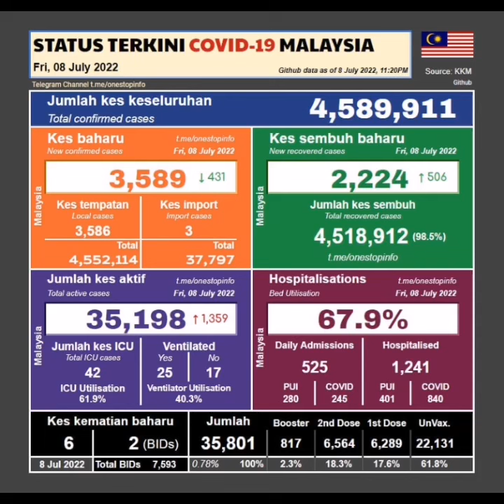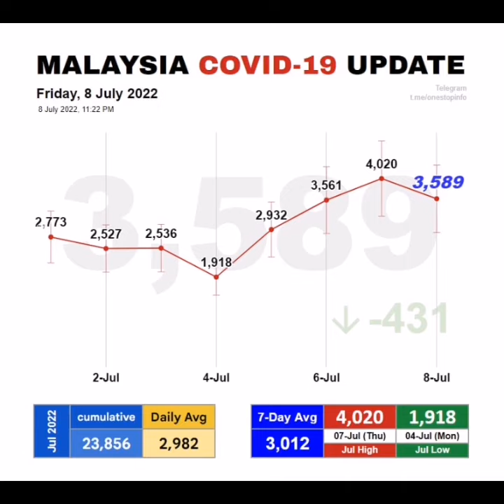Covid-19 numbers as of July 8, 2022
3589 kes baharu covid-19 dicatatkan di MALAYSIA